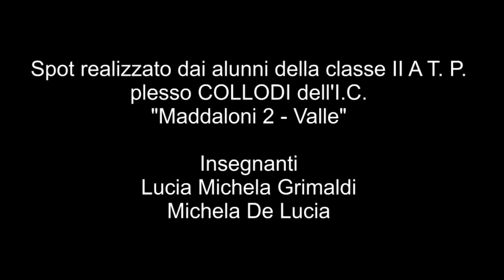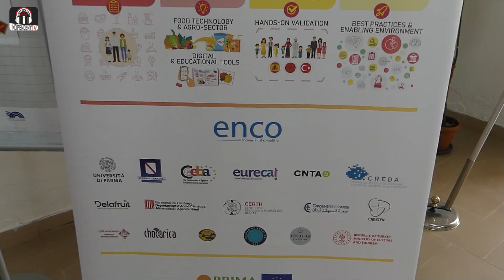Inventa il tuo spot. Premiazione dell'IC "Maddaloni 2 "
Servizio di Domenico Letiiza.
Riprese di Michele Pagliaro.
Montaggio di Daniele Liberato.